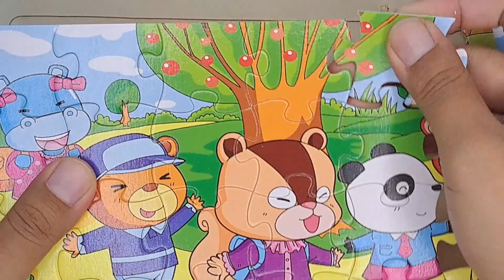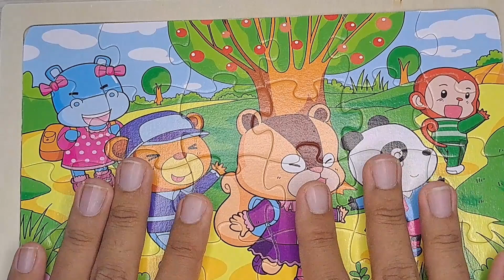Eps 9 | Let's Play Squirrel Picture Puzzle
let's play puzzles and draw together and enjoy your time with me guys 😉🎨